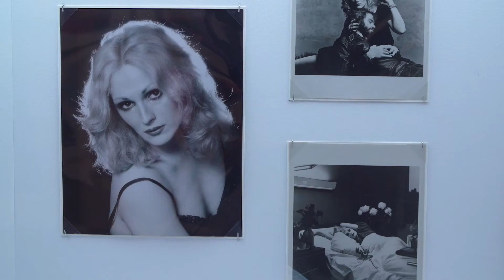Andy Warhol Revelation Closes June 20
There's something really fascinating about taking an iconic person, and figure in art history, and humanizing them. In Andy Warhol: Revelation, visitors get to enjoy a rarely-seen look into the artist's personal life—including his cherished relationship with his mother.